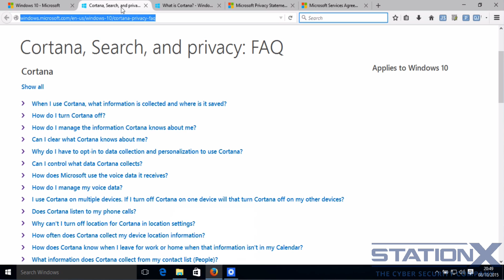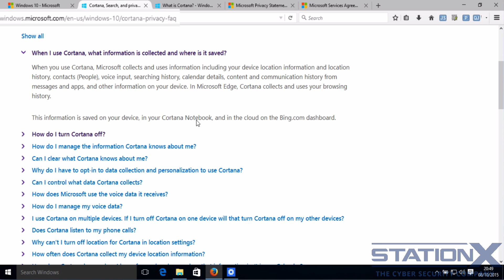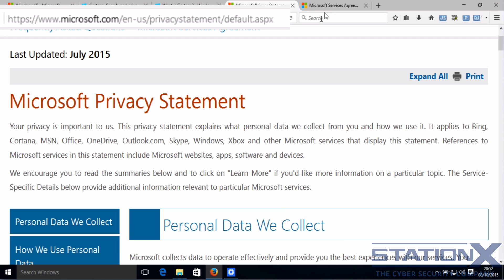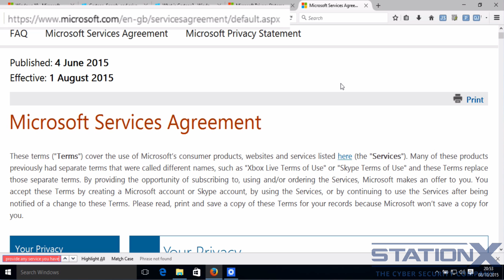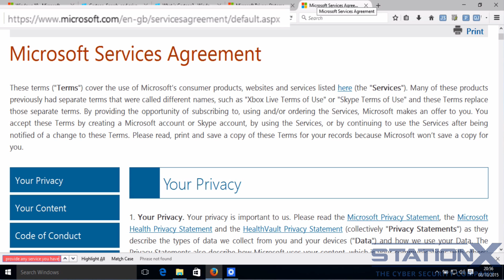Windows 10 Privacy Nightmare - What Microsoft Knows About You!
Here we explore the Windows 10 privacy issues. Covering what data you have legally agreed to share with Microsoft. Plus telemetry and what Cortana knows about you and is sharing with third parties and Microsoft. Do you feel that Windows 10 spying on you?

Your home for everything cyber security, privacy and hacking! Helping you improve on what you know.

Full online cyber security courses available via our website. It really helps, and we really do appreciate it!  For Reference Material, Links Notes, and Blog Posts.

Re-watch the video -

Soundtrack : Marcus Neely